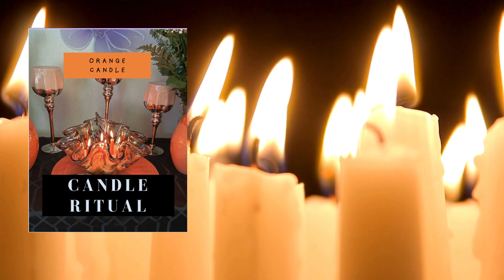Sacred Priesthood Path 08 Magic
For centuries, the mystery schools were hidden in plain sight and they contain the secret mysteries of the ancient teachings. These initiatives build beautiful temples all over the world and they provided services both to the public and behind closed doors. The only individuals that had access to these sacred teachings were “those who have eyes to see” and “those who have ears to hear.”

The initiates were known as the Guardians, the Protectors, Teachers, Healers, the Magicians, the Record Keepers, the Watchers and many other names. The teachings were maintained by oral tradition and they were rooted in shamanic and mystic ways of wisdom. The lineage of these teachings are traced back over 3,000+ years to the time of King Solomon.
The individuals that are called to these teachings have been Sacred Priests and Priestesses in previous lifetimes. Vialet has been a Sacred Priestess during many lifetimes including serving within the Temple of Ancient Wisdom during her lifetime in Lemuria. Her soul’s purpose has been to create heaven on earth.

The Mystery School at Discover Your Spiritual Gifts has been gifted to Vialet by Archangel Metatron and Lord Melchizdek. The initiates of Sacred Priesthood will be initiated in the Sacred Order of Preisthood. All of the initiates become members of the Great White Brotherhood and Sisterhood and they will serve the Cosmic and Spiritual Hierarchy of Light.

7500 E Arapahoe Rd, Suite 240